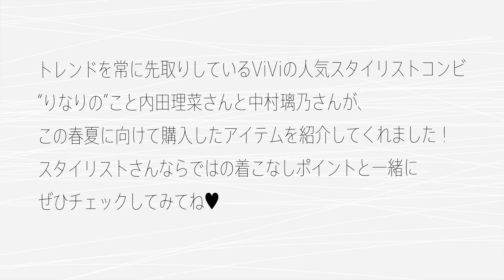【LOOK BOOK】ViViスタイリストの春夏の私服を公開！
ViViスタイリストの内田理菜さん、中村璃乃さんの私服を見せてもらいました！ファッションのプロがリアルに買ったアイテムは…？